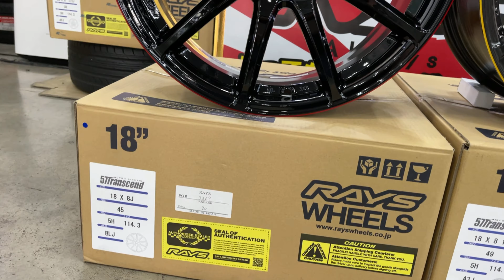ล้อ Rays Gramlights 57Transcend REV VS 57Transcend UN สองรุ่นไม่เหมือนกัน byNsports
ล้อ Rays Gramlights 57Transcend REV VS 57Transcend UN สองรุ่นไม่เหมือนกัน byNsports 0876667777